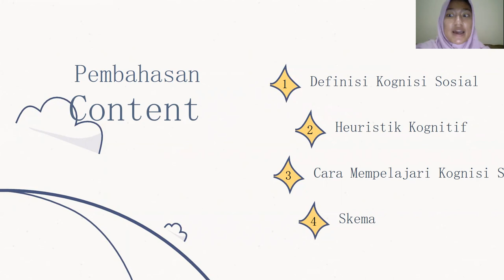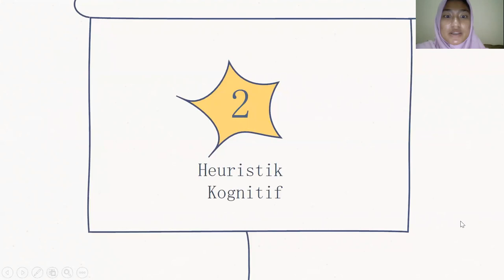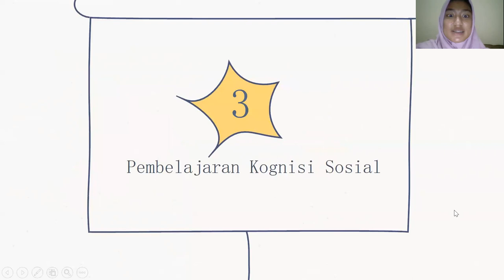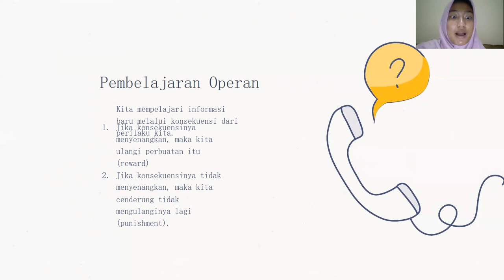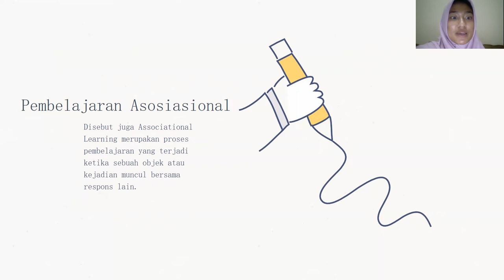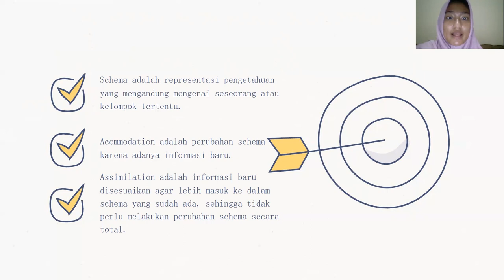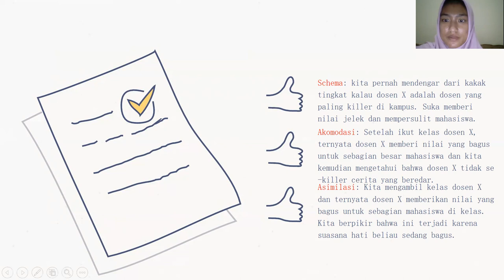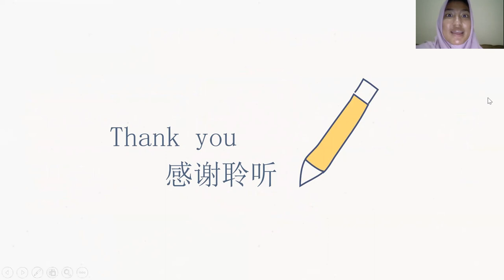KOGNISI SOSIAL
VIDEO ini merupakan tugas matakuliah Psikologi Sosial yang menjelaskan tentang Kognisi SOSIAL. tugas ini dibuat
Dinda Radya Ardiningrum. adapun materi yang dijelaskan dalah pengertian kognisi sosial, teori kognisi sosial,  bagaimana faktor dan pembentukan kognisi sosial. semoga video ini bermanfaat. selamat menonton